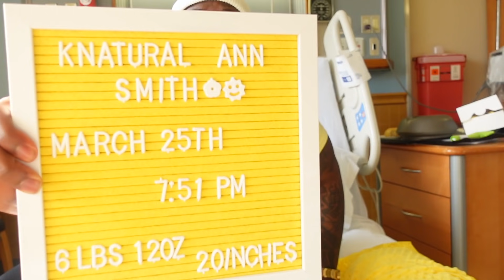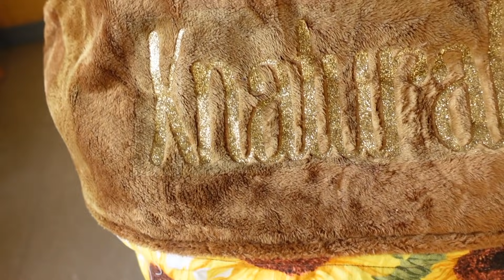Our Official Baby Name and Face Reveal | Leaving Hospital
Baby girl is here and we hope you enjoy this video.

For those who are new here, we are Nicholas and Kee’Undra Smith.

Our children are

- Knixia Smith pronounced (Nix-e-ah)

- Knaomi Smith pronounced (Nae-Oh-Me)

- Knight Smith

We have now added a new addition to our family. We are keeping the “Kn” going.

Mom: @keeundra_s
Dad: nick_s1911
Girls: @knixandkna
Baby boy: @knightt_s